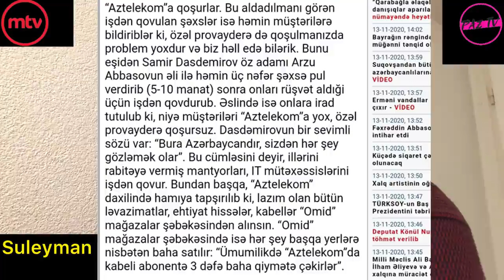TECİLİ: Memur Qarabağ qazisini döydü. “Mehribana deyin o kömek etsin” dedi. Qazinin şikayeti.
İlham Eliyev
Mehriban Eliyeva
Heyder Eliyev
Leyla Eliyeva
Arzu Eliyeva
Azerbaycan
Avropa
Siyasi
Blogger
Suleyman Suleymanli
Elvin İsayev
İnqilab
USA
CANADA
İsveçre
Switzerland
Germany
Deutchland
France
MUBARİZ TV
PAZ TV